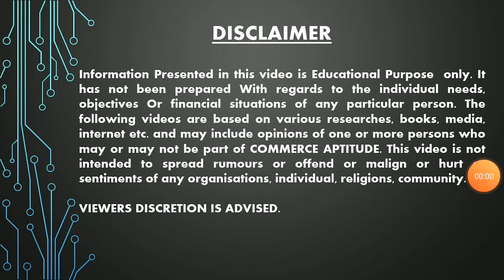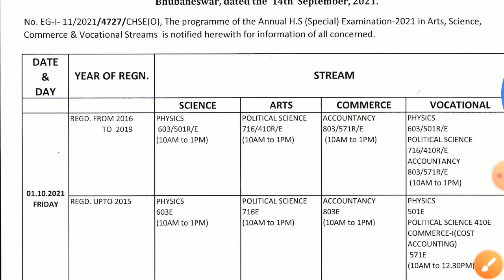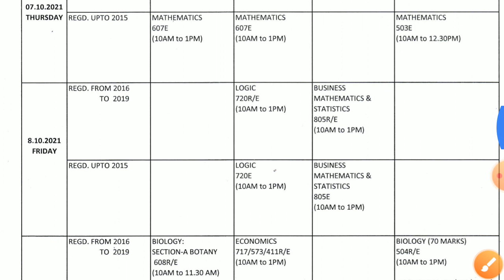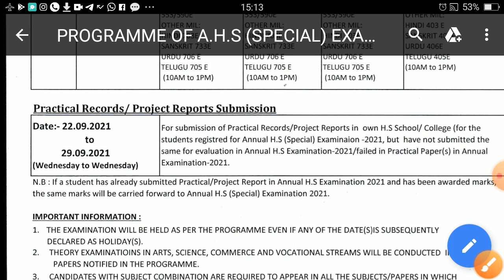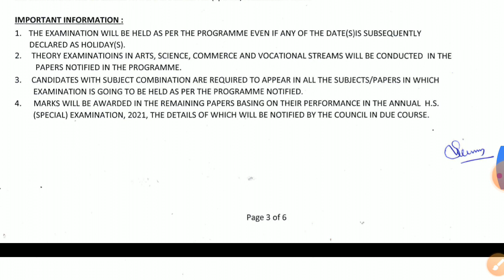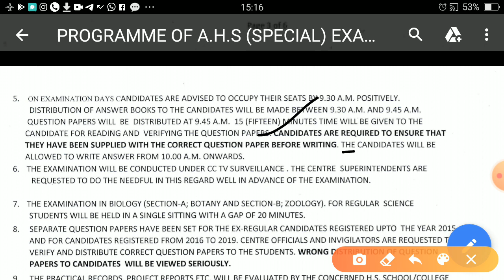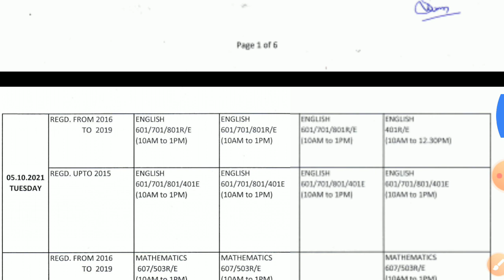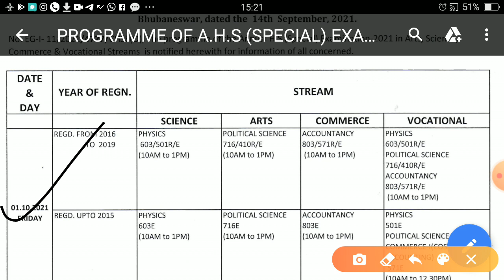🔴Programme of +2 Annual Higher Secondary(Special) Exam-2021|| Exam Day-Time of +2 Offline Exam 2021